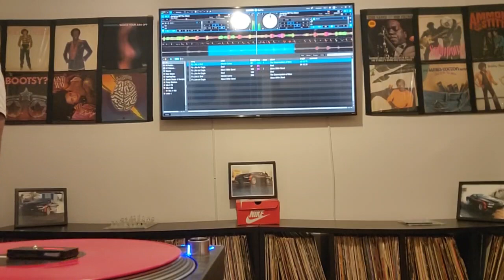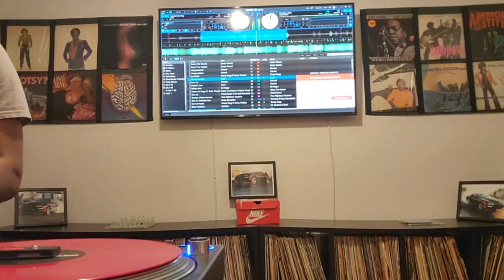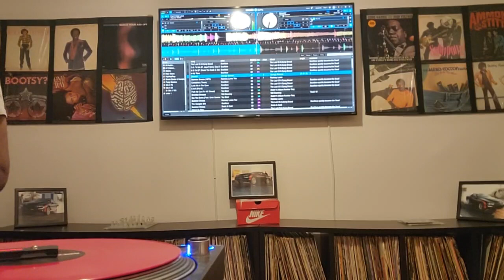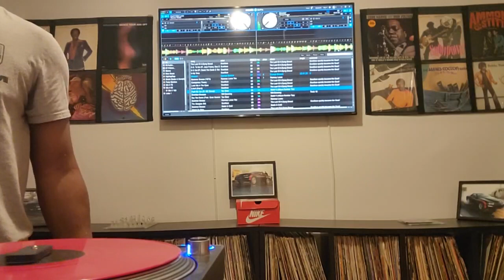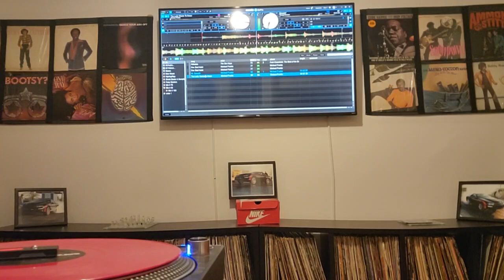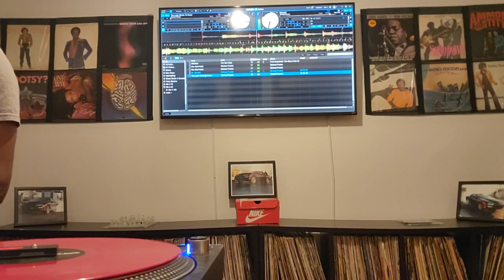R&B Blues and Jazz Mix